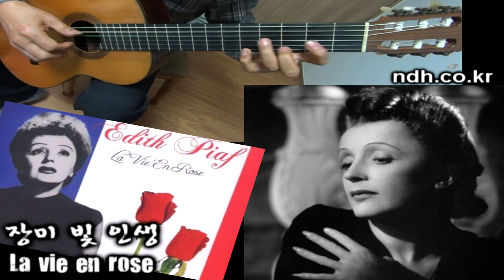La vie en rose (장미빛 인생) - Classical Guitar - Arranged & Played by Dong-hwan Noh